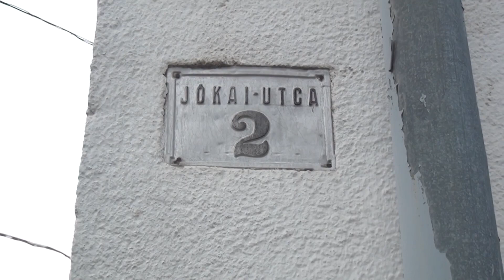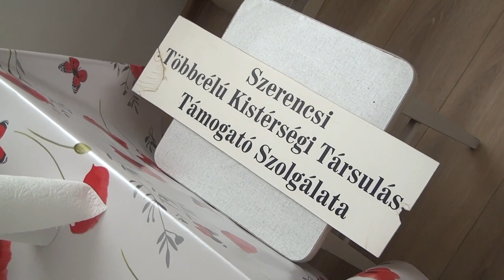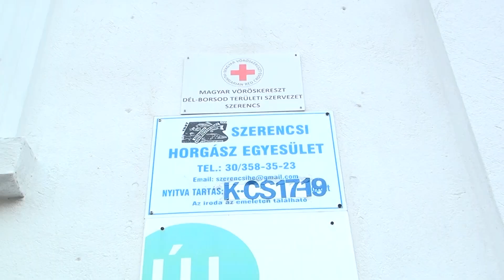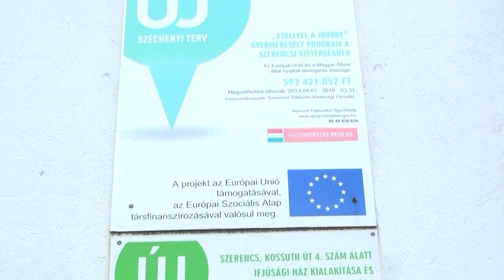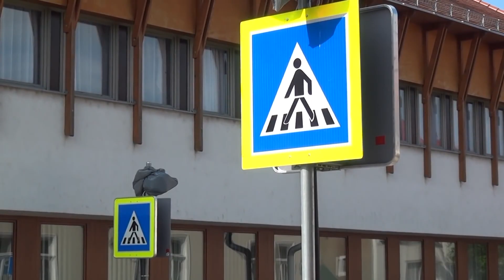Szerencsi Híradó 91. adás (Globo Televízió 2022.01.15.)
- mert  március 1.-től csak itt lesznek láthatóak helyi híreink  -
...a GLOBO HÍREK-re ITT lejjebb: